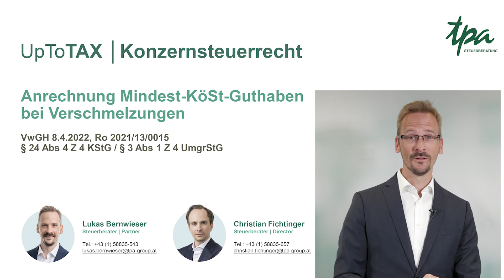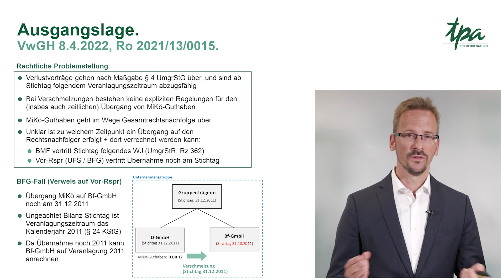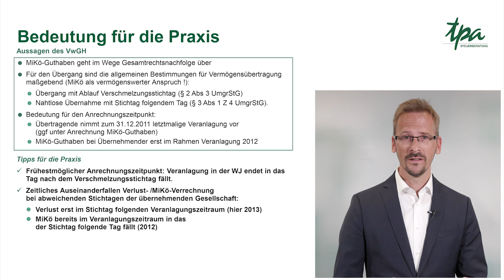UpToTax Konzernsteuerrecht - Anrechnung Mindest-KöSt-Guthaben bei Verschmelzungen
5. Folge von UpToTax Konzernsteuerrecht: Anrechnung von Mindest-Körperschaftsteuer-Guthaben bei Verschmelzungen

🔍 Rechtliches Problemfeld:
Vertiefung in die spezifischen Regelungen zur Anrechnung von Mindest-Körperschaftsteuer-Guthaben (MiKö-Guthaben) im Kontext von Unternehmensverschmelzungen. Diskussion der gesetzlichen Bestimmungen (§ 24 Abs 4 Z 4 KStG / § 3 Abs 1 Z 4 UmgrStG) und der daraus resultierenden Implikationen für die Praxis, insbesondere im Hinblick auf die Übertragung und Nutzung von MiKö-Guthaben.

🏦 Fallanalyse - Entscheidungen des VwGH:
Analyse des richtungsweisenden Urteils des Verwaltungsgerichtshofs vom 8. April 2022 (Ro 2021/13/0015), das die Rahmenbedingungen für die Anrechnung von MiKö-Guthaben bei Unternehmensverschmelzungen klärt. Die Entscheidung beleuchtet die Positionen des Bundesministeriums für Finanzen (BMF) sowie relevante Aspekte früherer Rechtsprechungen.

🚫 Urteil des VwGH:
Ist die Anrechnung von MiKö-Guthaben bei der Zielgesellschaft der Verschmelzung möglich? – Analyse der rechtlichen Kriterien und Konsequenzen.

💡 Praxistipps:
Hervorhebung der Bedeutung einer sorgfältigen Planung und Beratung im Bereich der Unternehmensverschmelzungen. Tipps zur optimalen Nutzung von MiKö-Guthaben, Beachtung der steuerlichen Rahmenbedingungen und strategische Überlegungen für die Verlustvortragsbehandlung und MiKö-Guthaben-Anrechnung.

Bleiben Sie mit UpToTax auf dem neuesten Stand und sichern Sie sich kompetente Beratung im Konzernsteuerrecht!